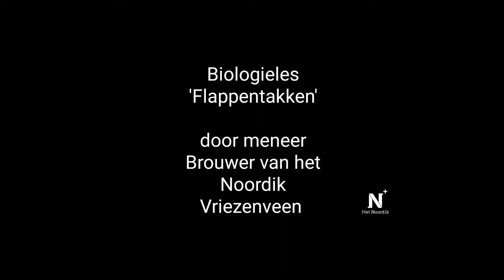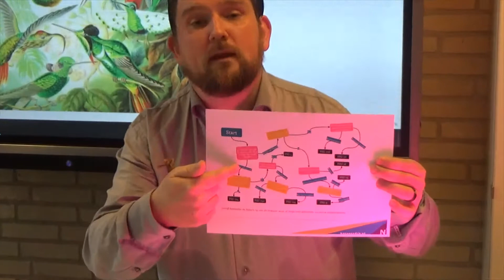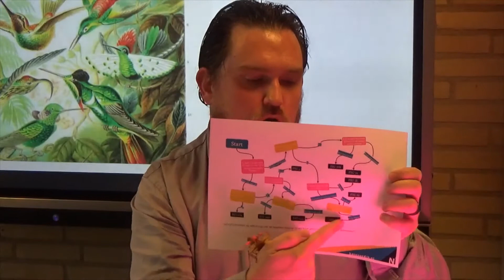VV - online les biologie Flappentakken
Weet jij wat Flappentakken zijn? Kom erachter in deze online les biologie!
En er zit ook nog een prijsvraag bij. Weet jij de goede code van de Flappentak? Stuur je antwoord in en maak kans op echte Flappentakken in je klas!